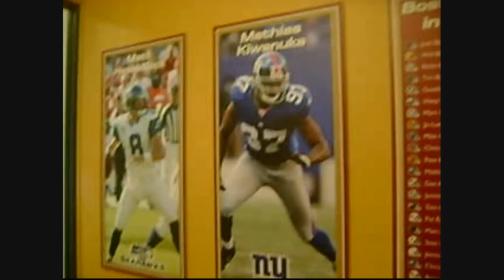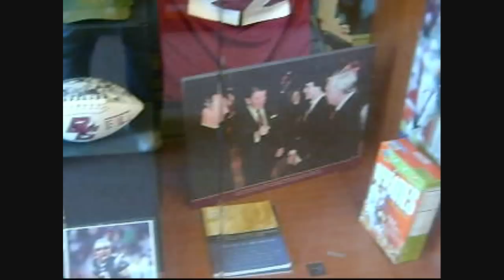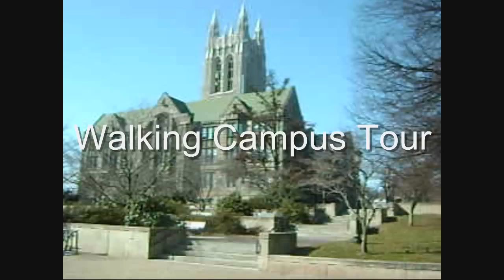Boston College Spring Tour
What no one tells you about the high school football recruiting process!  A behind the scenes look at one family's football recruiting experience.

Join my Facebook page to learn more about our family's football recruiting adventures